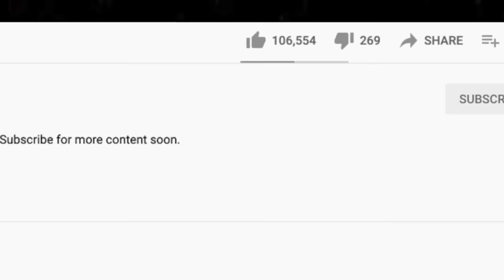🎵 Meat Loaf - Two Out Of Three Ain't Bad REACTION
Thanks for checking out our Meat Loaf reaction. Two Out Of Three Ain't Bad was one of the best songs from our 70s live stream!

BTC address: bc1qnk9au02dt90pafnl2tzcq8r4jj67n0h5g82fgj
ETH address: 0x5693df730D342E11DcABbE0BCeE801A5910725d1
XRP address: r4wVQdYAcN3bov8oERmBWgcUHSszDv3HDS

🍼 OUR BABY REGISTRY ⬇